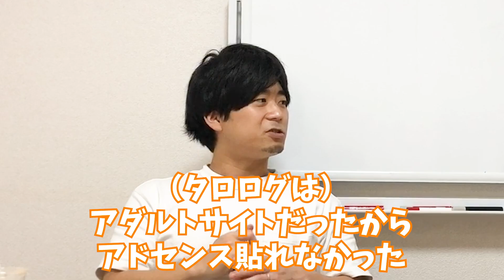ブログで月収100万円稼ぎたい#2 僕のブログはアダルトサイト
ブログで稼ぎたいとか言いつつ、実はまだ１記事も書いてないんですけどやる気だけは負けません！おやすみなさい！

マクリンさんに言われたこととかタロログの運営方針的なものを語っています。

動画に関する意見・感想もドンドンください！コメントしていただいた方には返信もします！